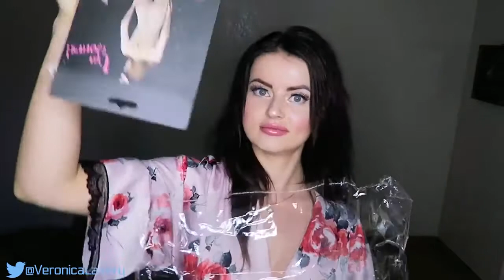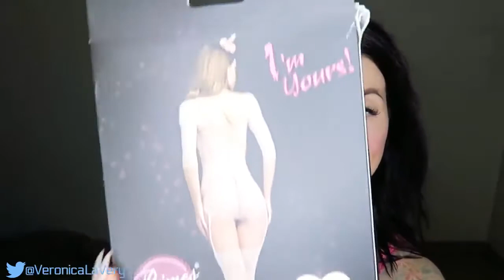Try haul Daring